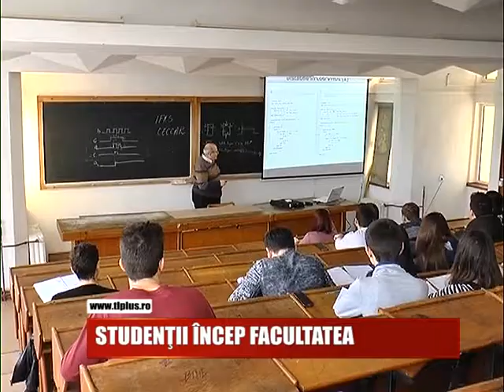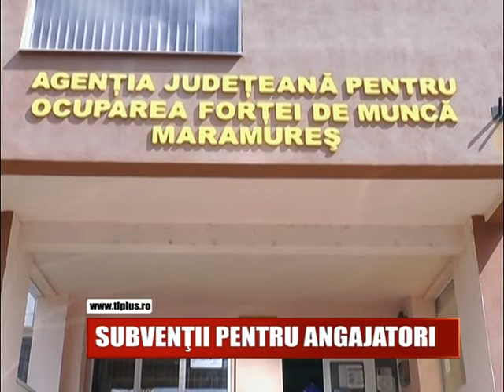05 STIRI PE SCURT